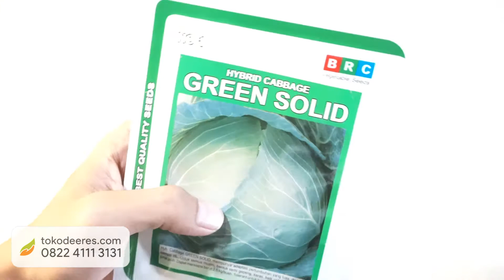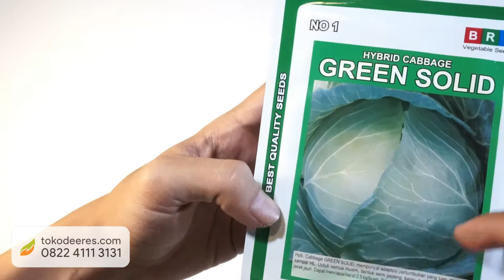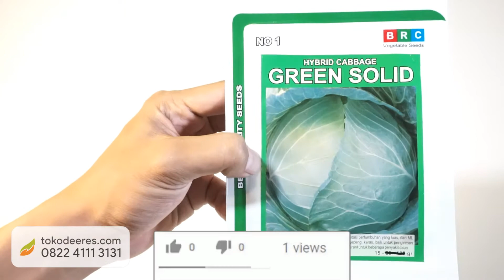Benih Kol Yang Bagus | Benih Kubis Green Solid Brc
Benih Kubis Green Solid

Kubis adalah sayuran yang terkenal renyah. Ada dua jenis kubis yang biasa diproduksi oleh petani yaitu kubis daun dan bunga kol atau brokoli. Biasanya ditanam di dataran tinggi. Namun seiring adanya pengembangan benih sekarang bisa di dataran menengah sampai rendah, kubis green berikut misalnya.

Budidaya kubis tidak bisa disepelekan. Indonesia adalah produsen terbesar untuk sayuran kubis. Kubis adalah komoditas ekspor terbesar daripada jagung manis, selada, atau bawang merah.

Kubis Green satu ini bisa tanam di segala dataran. Lebih cocok di dataran menengah. Juragan bisa mencoba KK Cros bila di dataran rendah.

Tahan kirim jarak jauh karena buahnya yang cukup padat. Berat satu krop mencapai 2,5 kg. Kriteria buahnya itu telah memenuhi permintaan pasar. Ukuran 2,5 kg adalah ukuran jumbo.

Budidaya kubis tidaklah sulit. Apalagi benih seperti kubis green ini telah memiliki ketahanan dari penyakit. Penyerang utamanya adalah akar gada, busuk daun, dan rebah kecambah.

Kubis yang terserang penyakit tersebut akan terlihat layu saat siang, namun ketika malam kembali segar. Akar menjadi bengkak dan timbul bercak-bercak hitam. Dampak lainnya adalah tanaman menjadi kerdil, bahkan mungkin mati. Bila menyerang daun, maka daun akan membusuk dan berlendir.

Gejala lain terdapat rumbai-rumbai cendawan yang berwarna putih dan lama-kelamaan menjadi hitam pada daun. Hal yang harus dilakukan adalah mencabut semua tanaman yang terserang sebelum menyebar.

Mirisnya, beberapa penyakit tersebut mulai menyerang saat Juragan menanam kubis sudah setengah perjalanan. Sangat membuang waktu dan tenaga. Tapi, akan berbeda jika yang Juragan tanam Green Solid.

Kesimpulan
Kubis Green Solid menghasilkan crop kubis yang memuaskan. Biasanya berat kubis kurang lebih 1 kg, 1,5 kg itu sudah cukup besar. Memiliki ketahanan dari penyakit, perawatannya akan lebih mudah. Mudahnya tidak hanya di tangan petani, sampai tengkulak pun buah mudah dipasarkan karena lebih keras.

toko deeres
benih
bibit
sayuran
benih green solid
green solid
kubis green solid
kol green solid
kubis brc
brc
bibit kubis green solid
benih kol brc